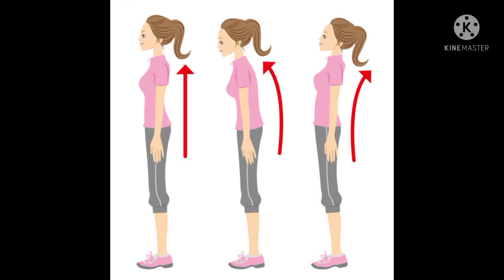Neck pain(spondylosis ) exercises at home. Dr.Priyabrata Mishra MPT (ORTHO)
Neck pain(spondylosis ) exercises at home. Postural correct positions. Dr.Priyabrata Mishra MPT (ORTHO)
In this video I am trying to give the knowledge of neck exercises for spondylosis at home
For best results consult with your nearest qualified physio